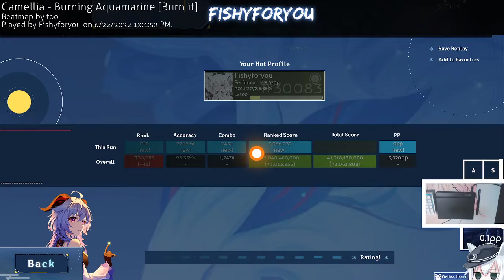I revisit what WAS my proudest tech pass